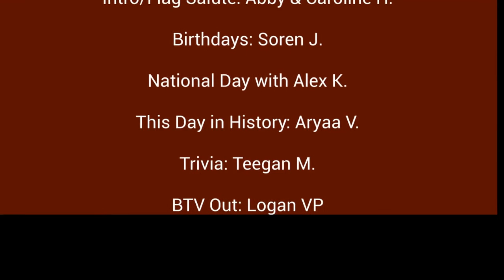Tuesday, January 12, 2021 Day 2